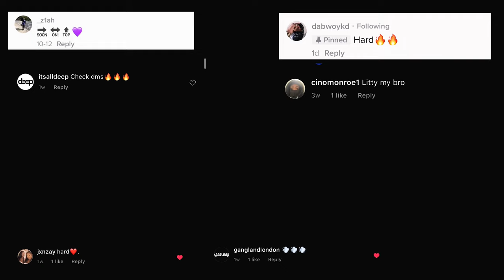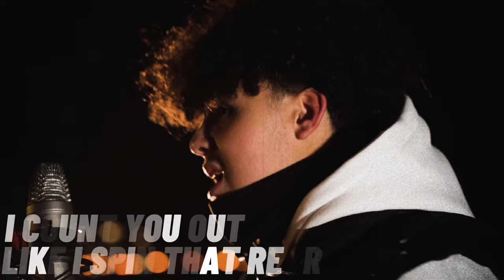ThatKidPurge - My Lifestyle (Music Video)